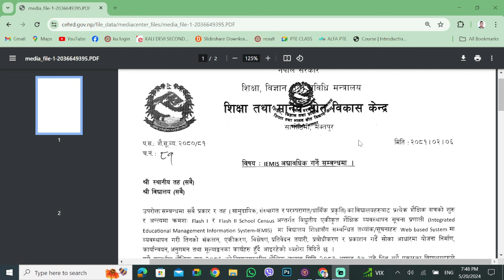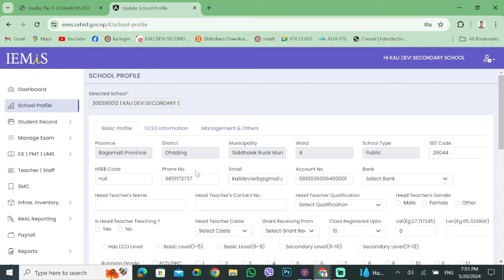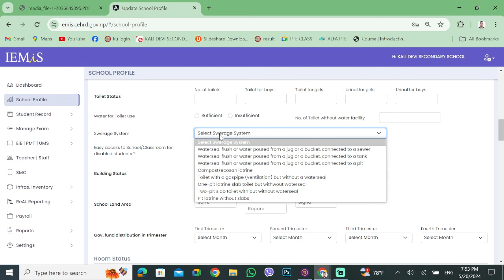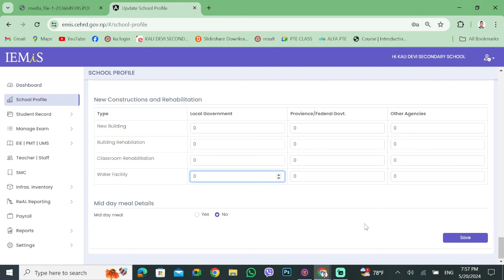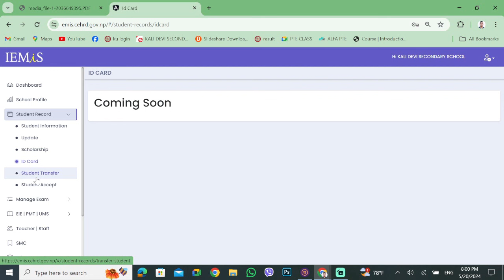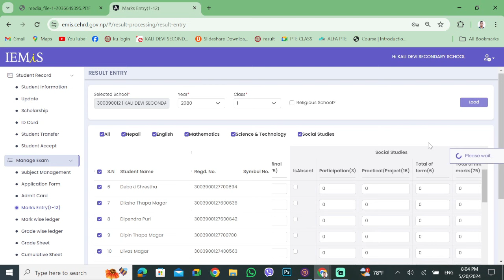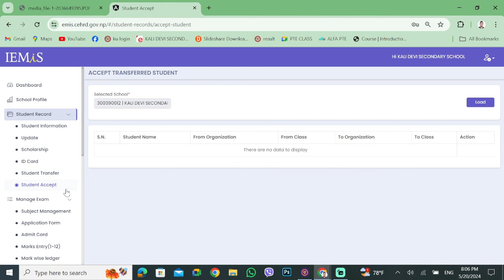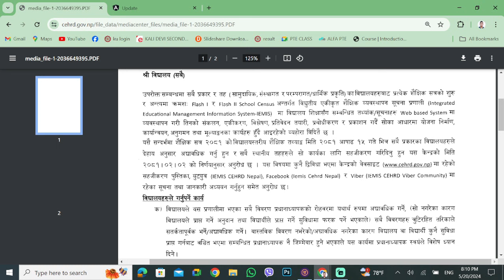IEMIS UPDATE 2081-FULL TUTORIAL